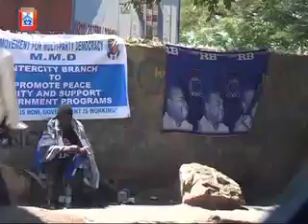MUVI TV Intercity cadres